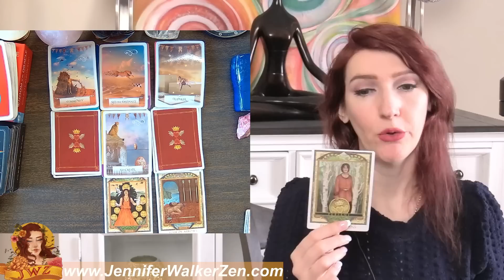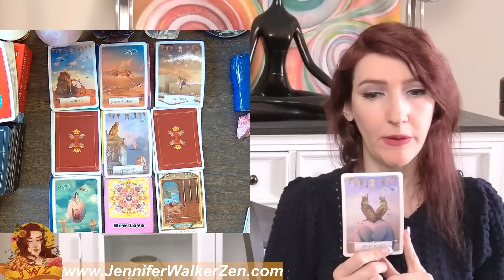PISCES MAY WANT TO SIT DOWN FOR THIS! life changing CHOICES! APRIL 11 TO 17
PISCES MAY WANT TO SIT DOWN FOR THIS! life changing CHOICES! APRIL 11 TO 17. I use Angels, oracle cards, tarot and so much more for this almost personal tarot reading!
My name is Jennifer Walker Zen and I have dedicated my time to bringing psychic predictions and divine messages from the Universe to you. In today's tarot card reading, we'll be looking into your love life during the month of MARCH. Much can change and happen in a month, that's why each reading contains a tons of clarification of tarot and oracle cards to provide you with as much information about your love life as possible.